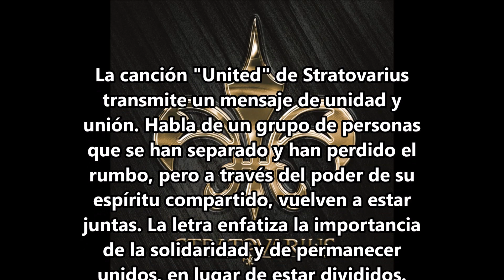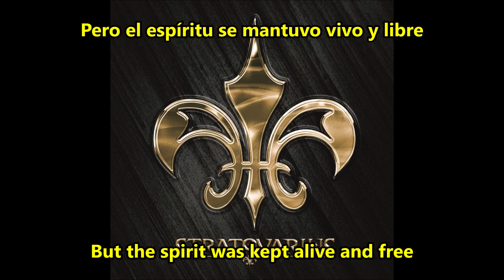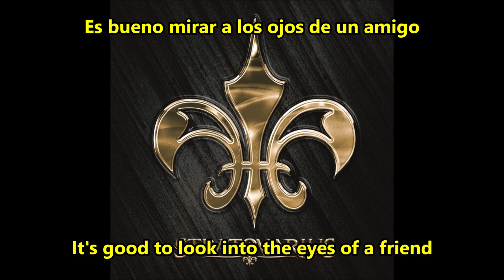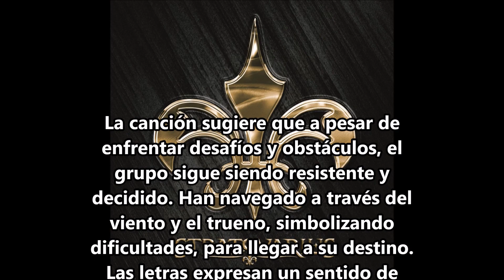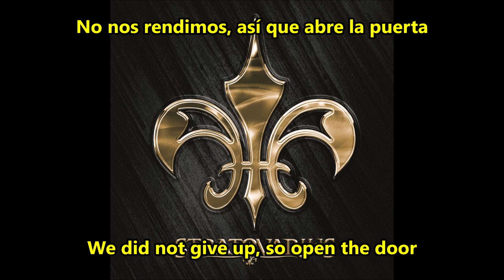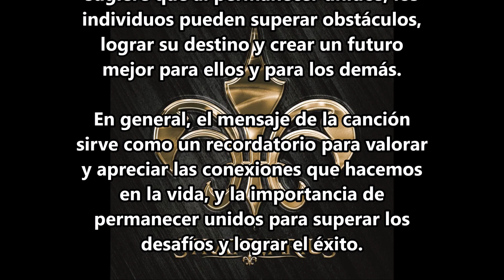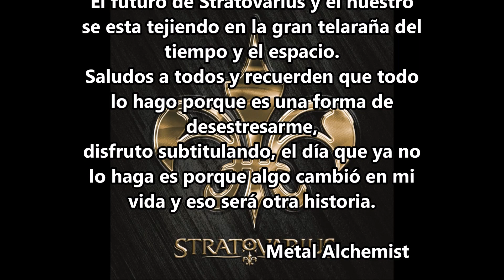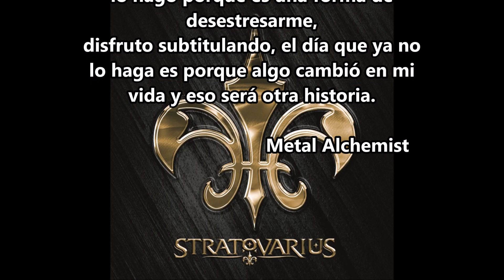United - Stratovarius - subtitulado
Stratovarius es el décimo segundo álbum de estudio de la banda finlandesa de power metal Stratovarius. Salió a la venta el 5 de septiembre de 2005 por el sello discográfico Sanctuary Records. El disco llegó al puesto número 4 en Finlandia y permaneció por cuatro semanas.1​ El disco está compuesto por 9 canciones. Este es el último disco con el guitarrista y compositor Timo Tolkki y el bajista Jari Kainulainen. Este disco trae elementos de hard rock tal y como se ven en el tema "Maniac Dance". Uno de los primeros inconvenientes que tuvieron con el alistamiento del nuevo material fue que la compañía discográfica se estaba negando a autorizar la inclusión de un tema que contenía un discurso de Hitler "Götterdämmerung (Zenith of Power)". El disco vendió 200 000 discos a nivel mundial.

"Maniac Dance" es el sencillo del disco que salió como Ep el 8 de agosto de 2005. El sencillo llegó al puesto número 4 en Finlandia y se mantuvo en esa posición por 4 semanas. El 7 de julio se publicó el Videoclip de esta canción, el último del bajista Jari Kainulainen. Este es el primer Ep que entró en la lista Europea. En España entró en el puesto número 17 y en Alemania entró en el puesto número 93.